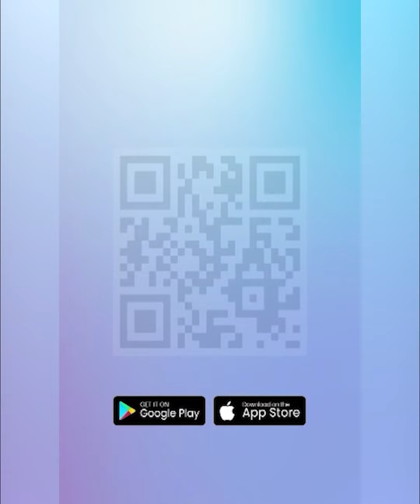Mengenal Sosok 3 Putri Cak Imin, Si Sulung Mega Safira Kerja di OJK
TRIBUN-VIDEO.COM - Cak Imin memiliki tiga anak yang semuanya berjenis kelamin perempuan, buah pernikahannya dengan Rustini Murtadho.

Tak cuma cantik, anak-anak Cak Imin memiliki riwayat pendidikan yang mentereng.

Lantas siapa saja anak Cak Imin? Berikut datanya berdasarkan penelusuran TribunJakarta.com:

1. Mega Safira

Putri sulung Cak Imin bernama Mega Safira.

Mega merupakan lulusan Universitas Indonesia dari program double degree.